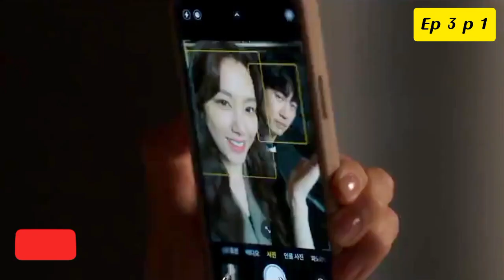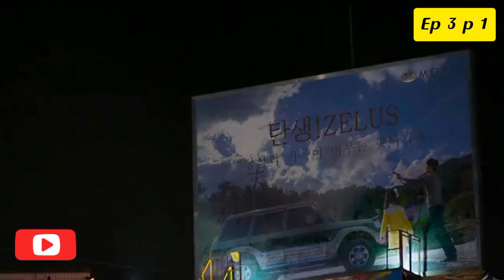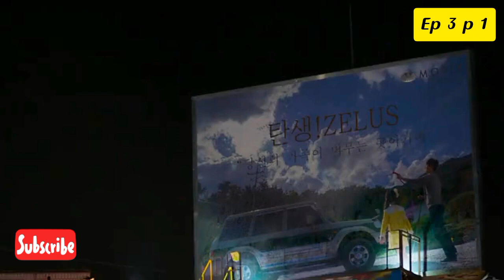| Krishnapur |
#2023 𝕂𝕣𝕚𝕤𝕙𝕟𝕒𝕡𝕦𝕣

நேரம் இல்லாத காரணத்தால நிறைய  மீஸ் பன்றீங்களா . இதோ உங்களுக்காக KRISHNAPUR CHANNEL ,  உங்க கொறஞ்ச நேரத்துல சுவாரசியமா ஒரு கதையை உங்களுக்கு தறோம் .

FAIR-USE COPYRIGHT DISCLAIMER * Copyright Disclaimer Under Section 107 of the Copyright Act 1976, allowance is made for "fair use" for purposes such as criticism, commenting, news reporting, teaching, scholarship, and research. -This video has no negative impact on the original works (It would actually be positive for them) -This video is also for teaching purposes. -It is not transformative in nature. -I only used bits and pieces of videos to get the point across where necessary. We make these videos with the intention of educating others in a motivational/inspirational form. Our understanding is that it is in correlation to Fair Right Use, however given that it is open to interpretation, if any owners of the content clips would like us to remove the video, we have no problem with that and will do so as fast as possible. We believe these videos are fair use because: They are transformative in a positive sense, we take clips from various sources to help create an atmospheric feeling that will help people in hard situations in their life. We also do not wish to use the heart of any piece of work that would perhaps decrease the market value of the original content, if anything we hope to promote the content so that people can reach out and subsequently increase the market value. Lastly these videos are to educate people in an entertaining fashion. Given these are very short videos, the short parts we use within them act as a catalyst to further reading.

Because we are using a drop from your oceans of content. That come under Youtube policies. Thank you.